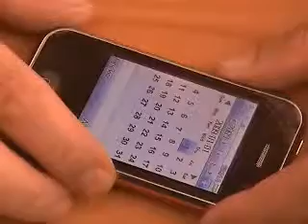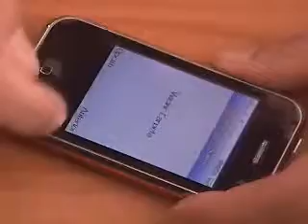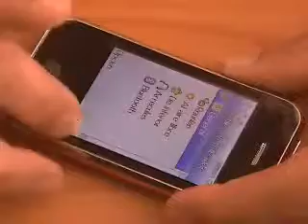ML 27670063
Video Migrado